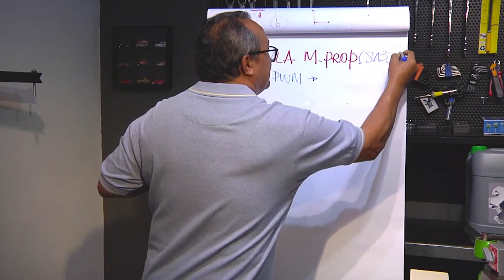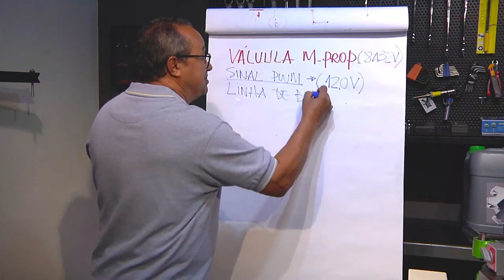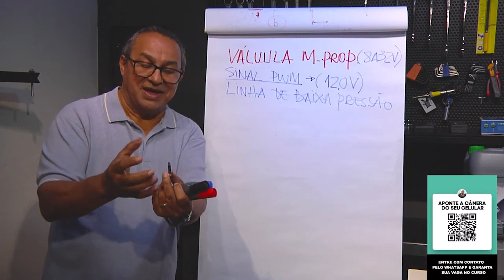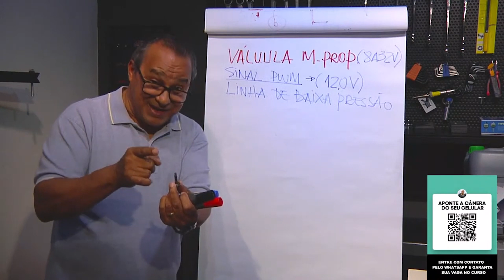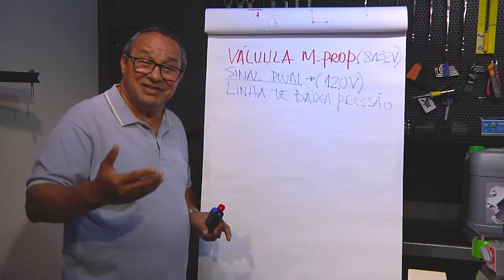DICA #119 CARACTERÍSTICAS DE UM SINAL PWM